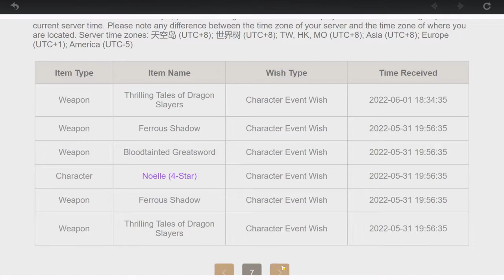Pulling for the Anemo Boys and the Freedom-Sworn weapon! [#2] | Genshin Impact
I recorded this on the day the banner came out. The long wait for Kazuha's re-run has finally come to an end. For those who are pulling for Kazuha or Heizou, I wish you the best luck! I hope you get them!